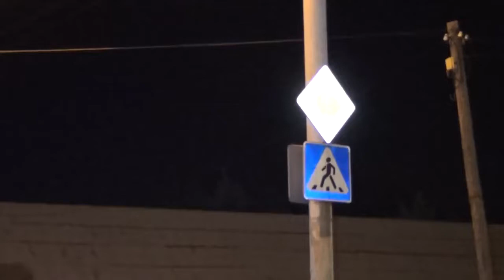«Օպել»-ի վարորդը վրաերթի է ենթարկել 19 ամյա աղջկան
Հուլիսի 8-ին` ժամը 22.30-ին, «Օպել» մակնիշի ավտոմեքենայի 54-ամյա վարորդը Այվազովսկու և Ավանեսովի փողոցների խաչմերուկի մոտ վրաերթի է ենթարկել 1999 թ. ծնված Մերի Ղ.-ին, որը մարմնական վնասվածքով տեղափոխվել է «Էրեբունի» բժշկական կենտրոն:
Կատարվում է քննություն: